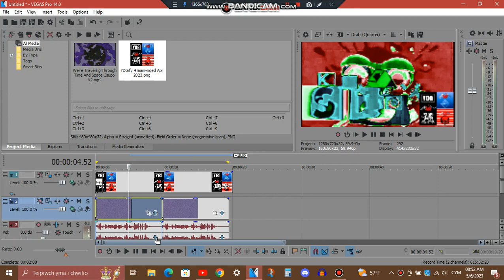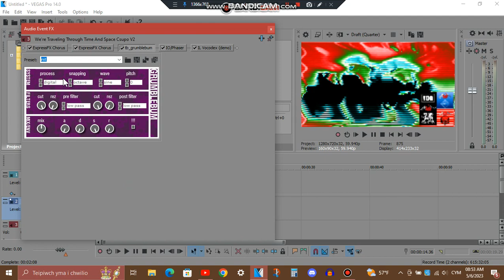How To Make TCWYDGS4CME3244vocoding 2.0 & 5.0 TCWYDGS4CME3244 D U H